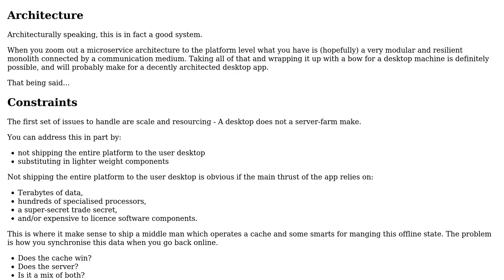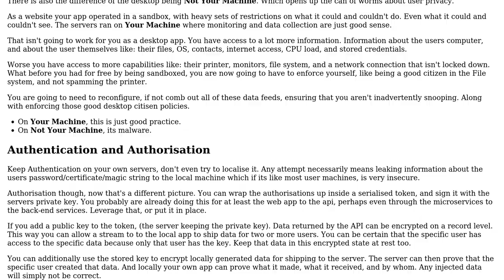Does it make sense to reuse microservices in a desktop application with an "offline" mode?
Software Engineering: Does it make sense to reuse microservices in a desktop application with an "offline" mode?

With thanks & praise to God, and with thanks to the many people who have made this project possible! | Content (except music & images) licensed under CC BY-SA | Music | Images & others | With thanks to user Sebu user Kain0_0 user Doc Brown and the Stack Exchange Network Trademarks are property of their respective owners. You are responsible for your own actions.